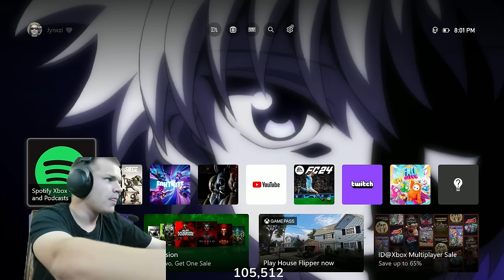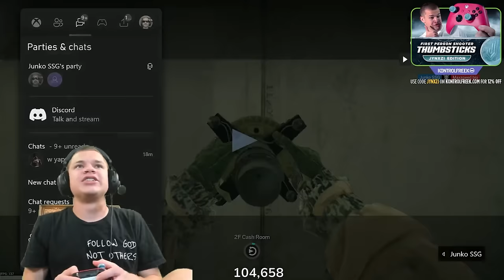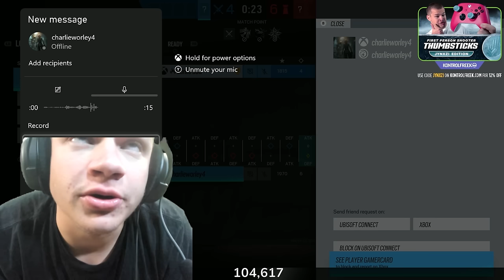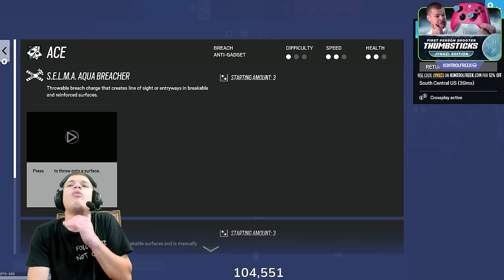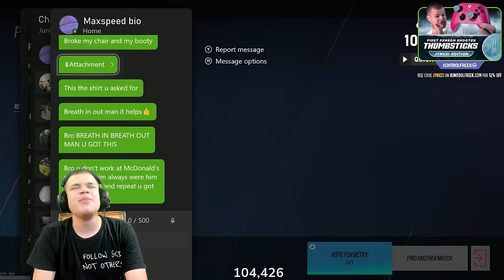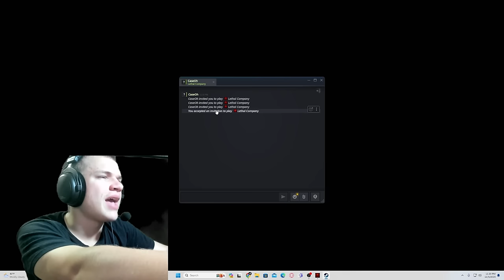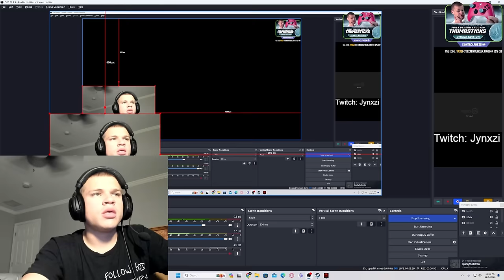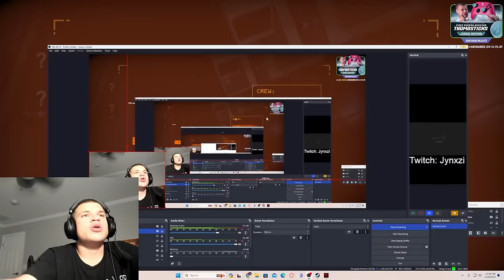12/5/23 Jynxzi VOD (Toxic 1v1s, Lethal Company With CaseOh)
12/5/23 Jynxzi VOD (Toxic 1v1s, Lethal Company With CaseOh)